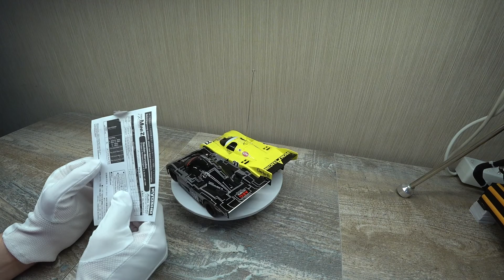шасси LM (ТЕХНАРЬ kyosho mini-z)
разберемся наглядно в тонкостях LE MANS машин)